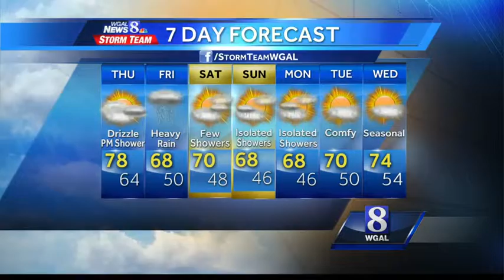Flash flood watches issued as storm systems approach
Heavy rain is likely as a slow-moving front heads for the Susquehanna Valley.